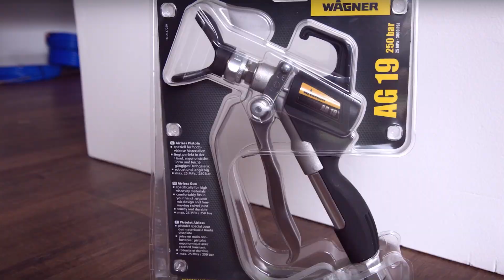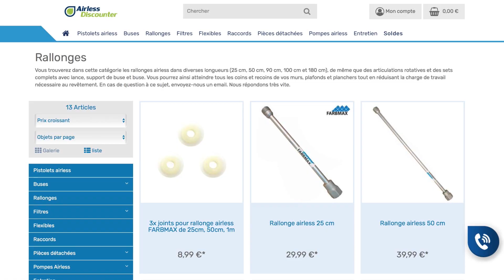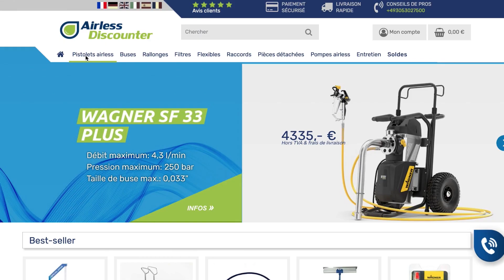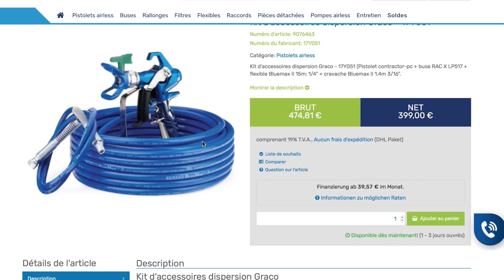Identifier les raccords et adaptateurs de pompes airless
Retrouvez tous les raccords dont nous parlons dans cette vidéo sur notre boutique en ligne

Thèmes abordés et liens rapides :
- Filetage des pistolets -- 0:49
- Anciens équipements -- 1:25
- Flexibles airless -- 2:10
- 2 types de raccord -- 3:00
- Kit complet -- 5:45

En cas d'hésitation, n'hésitez pas à nous envoyer un email sur info @ airless-discounter.de